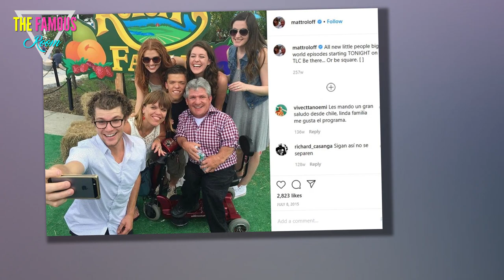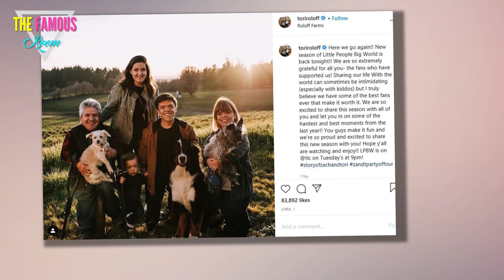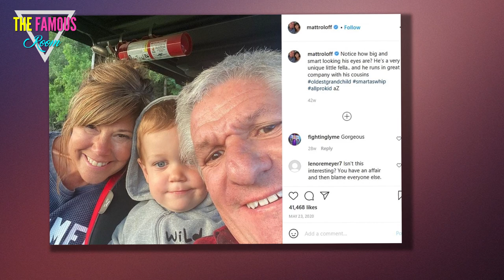Matt Roloff Reportedly Would Rather Jeremy Take Over Roloff Farms Than Zach Little People, Big World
Those who’ve kept up with Little People, Big World over the years know the saga of Roloff Farms. Amy and Matt Roloff owned the farm together when they married, but everything changed after their divorce. Now, Matt’s considering who will own the farm once he retires. And he reportedly would rather one of his sons own it over the other.